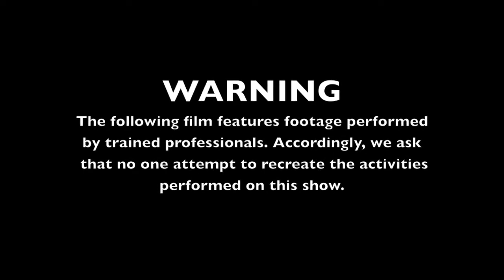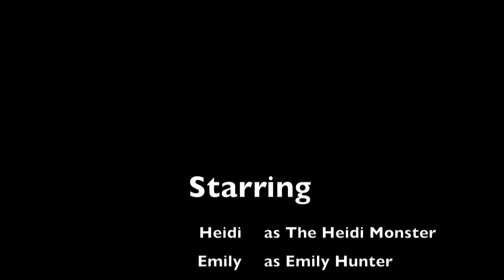Melissa and Emily Hunters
Capturing the Heidi Monster